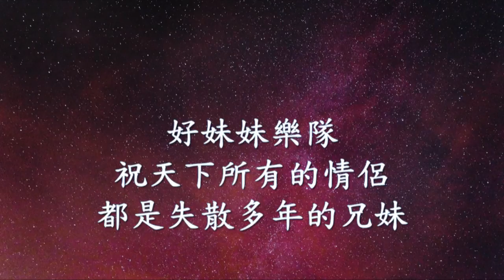好妹妹樂隊 - 祝天下所有的情侶都是失散多年的兄妹.mp4